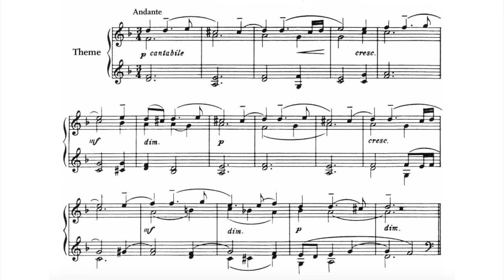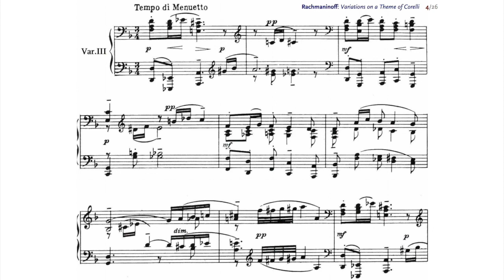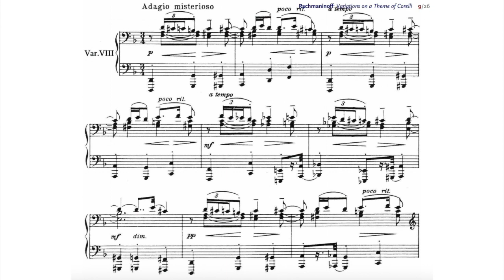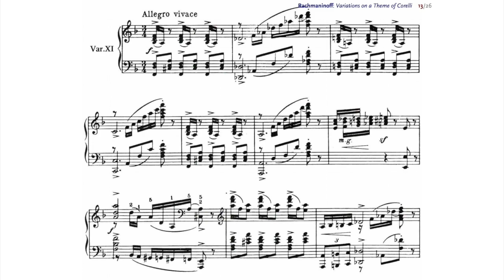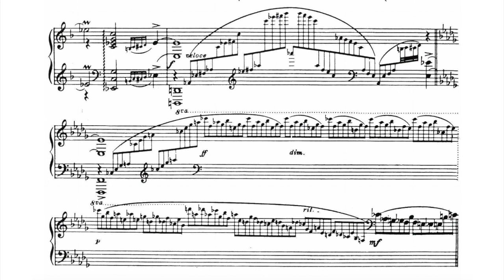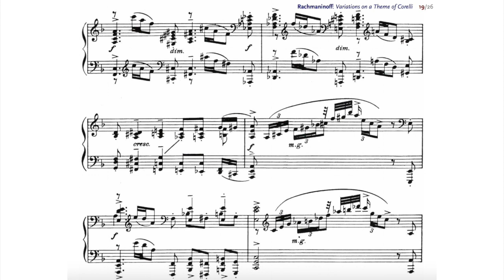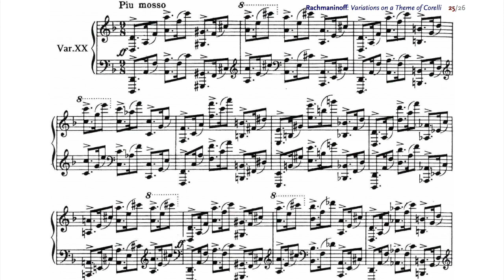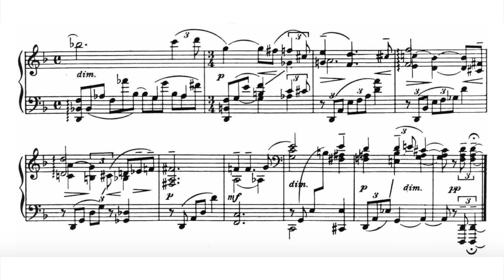Zoltan Kocsis plays Rachmaninoff: Variations on a theme by Corelli Op. 42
⚠️Rare, unreleased recording!